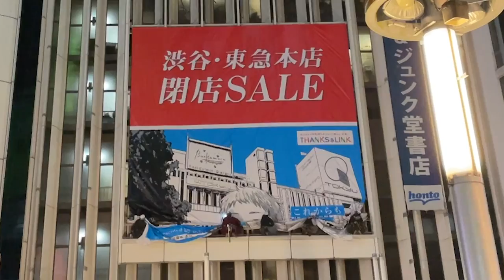漫画より、漫画みたいな仕事をしました。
東急百貨店×左ききのエレン「渋谷20XX」

東急百貨店 本店の営業終了を“未来の渋谷”について考える機会としたい、という思いを込め、『左ききのエレン』が東急百貨店 本店とコラボレーションしました。

「働く」、「暮らす」、「遊ぶ」の3つのテーマから、読みたいと思う渋谷の未来を選んで投票していただき、2023年1月4日(水)に本店店頭にて大型パネルで結果を発表します。

また、11月10日(木)からは、メインビジュアルが大型屋外広告（グランドウォール）となって本店の外壁を飾り、企画を盛り上げます。

 ■投票方法：特設サイトからTwitter投票
 ■投票締め切り：11月30日(水)
 ■後編ストーリー発表：2023年1月4日(水)　本店店頭にて発表
 ■グランドウォール掲出期間：11月10日(木)～12月31日(土)